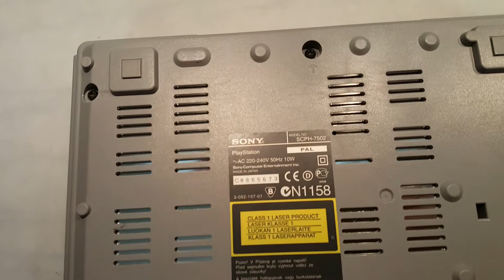Playstation one fat model laser replacement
This video show how to replace a disc drive on the ps1 pal model 7502.